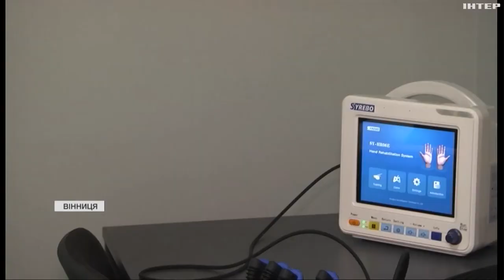У Вінниці лікують бійців за допомогою віртуальної реальності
Лікування віртуальною реальністю. У Вінниці відкривають реабілітаційний центр для військовослужбовців з хронічними та фантомними болями. Які нові методики для відновлення там застосовують?